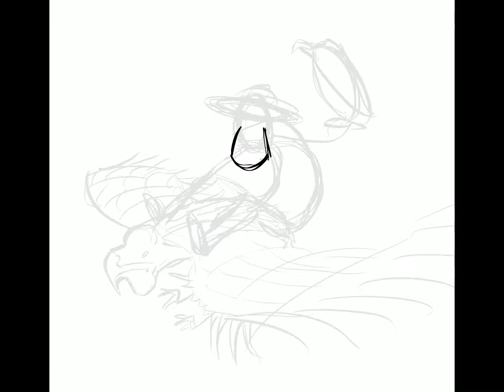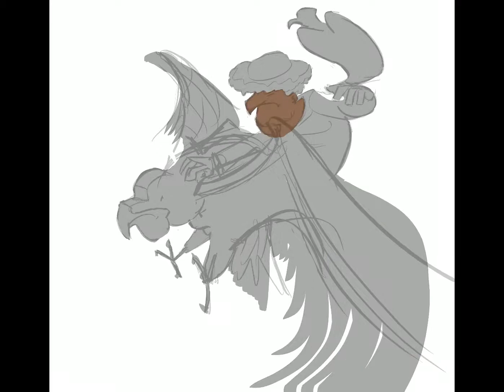Eagle Rider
Made in procreate with an Apple Pencil.